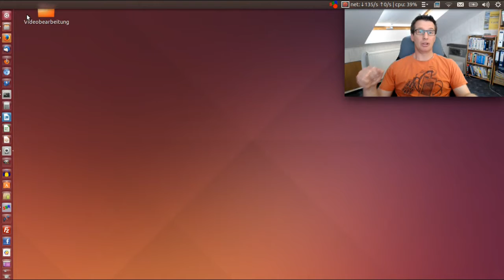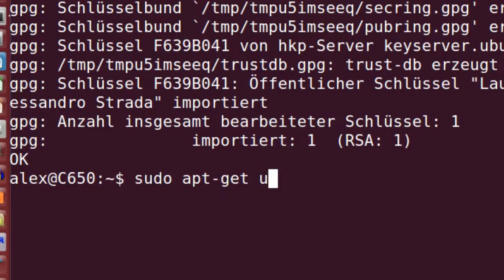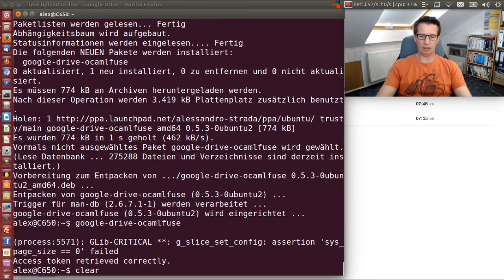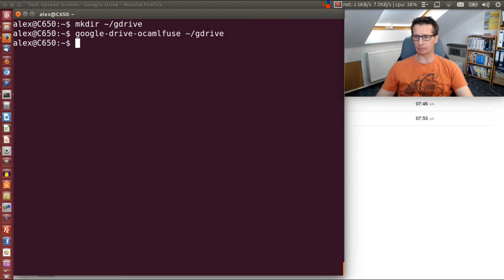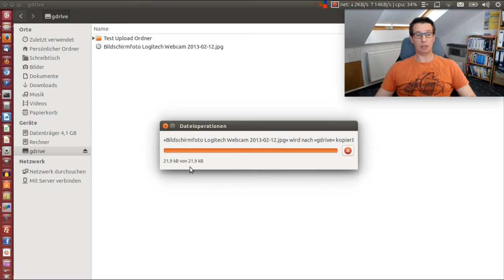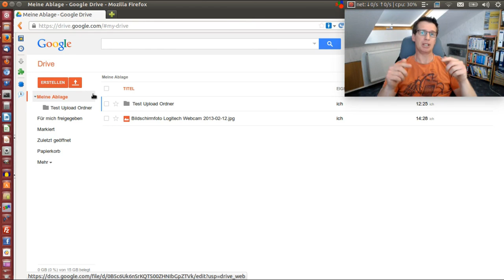Google-Drive Cloud in Ubuntu 16.04 14.04 mounten und einbinden mit ocamlfuse [deutsch/german]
Auch im April 2014 gibt es noch keine offiziellen Google-Drive Client. In dem Video zeige ich, wie man trotzdem Google-Drive unter Ubuntu 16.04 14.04 nutzen kann. Wie man das unter Ubuntu 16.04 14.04 Trusty Tahr über die Paketquellen installiert und konfiguriert.

Um ocamlfuse in Ubuntu zu installieren, folgende Befehle:

sudo add-apt-repository ppa:alessandro-strada/ppa
sudo apt-get update
sudo apt-get install google-drive-ocamlfuse

Nachdem es installiert ist,musst du dich bei Google damit anmelden, indem du folgenden Befehl eingibst.

google-drive-ocamlfuse

Dann sollte sich in deinem Standard-Browser eine Seite öffnen, die dich fragt ob du  google-drive-ocamlfuse erlauben möchtest, auf dein Google-Drive zu zugreifen. Jetzt wartest du ein paar Sekunden bis die Applikation den Freigabe-Code erhalten hat und schon bist du fertig.

Jetzt können wir Google-Drive mounten.

mkdir ~/gdrive

Mounte Google-Drive nach ~/gdrive indem du den folgenden Befehl benutzt:

google-drive-ocamlfuse ~/gdrive

Es wird in Nautilus unter "Geräte" auch ein neues Laufwerk angezeigt.